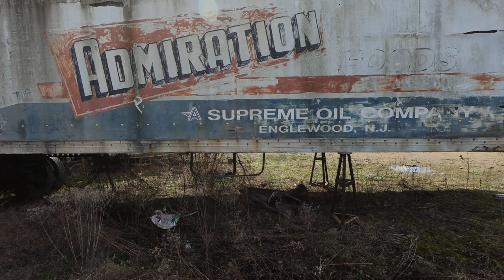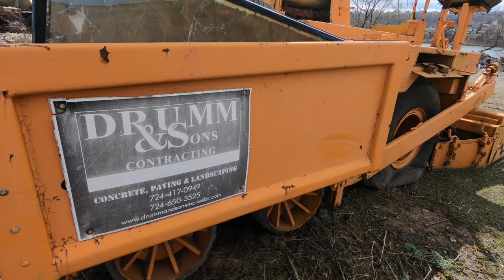EXPLORING THE FORMER BEAVER VALLEY BOWL ROCHESTER, PENNSYLVANIA (Part 6:2K 📽🎳)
I explored the bottom part of the building. My guess is that this was certainly the Brewery side of the building. Needless to say, it was dark&creepy&cold!) I do not know, still, what the fate of this historical artifact will be. Many rumors abound. When I can explore this facility again, I will post an upload.